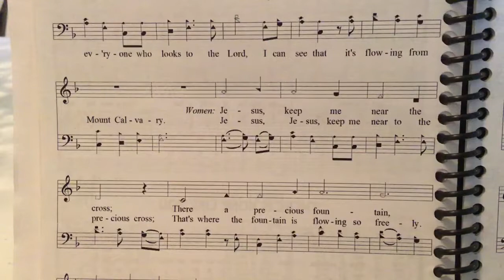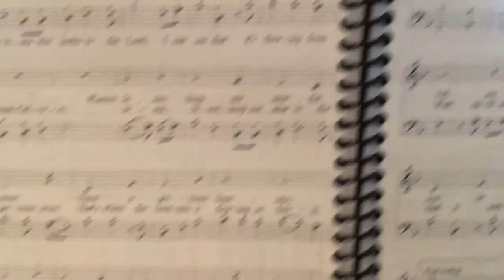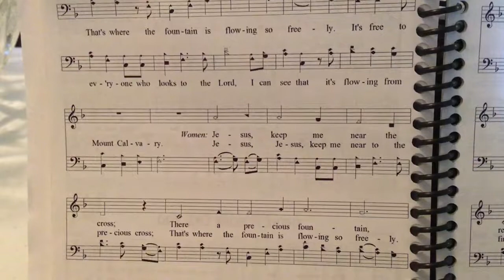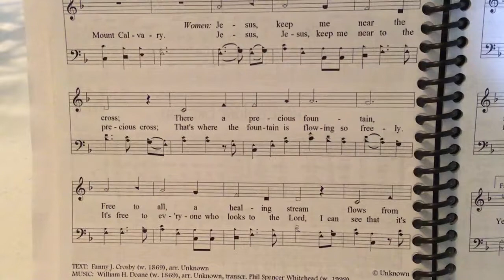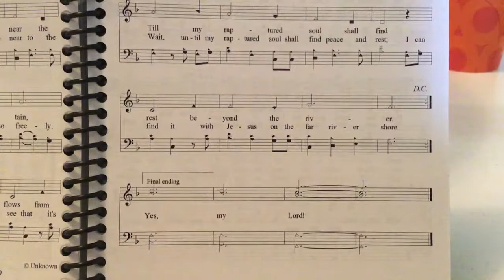Jesus Keep Me Near The Precious Cross ( Jack Boyd arrangement)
From "The Power Of The Cross" hymnal, 1000 Voices, Nov 2013.